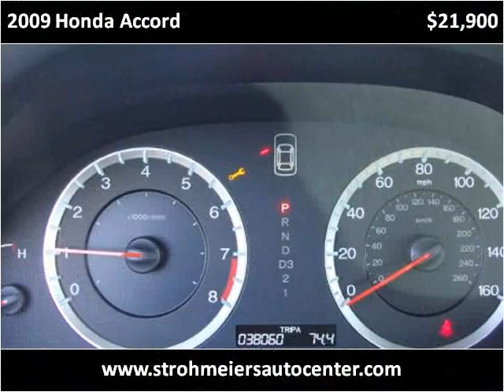2009 Honda Accord Used Cars Lakeport CA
This 2009 Honda Accord is available from Guy Strohmeier's Auto Center.